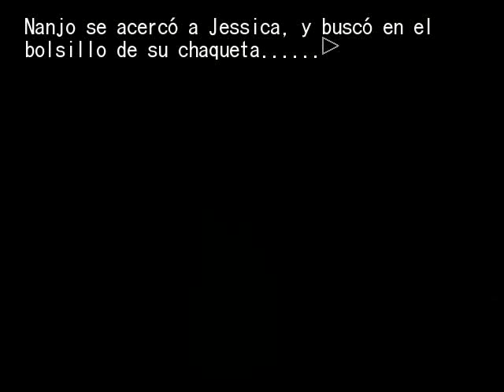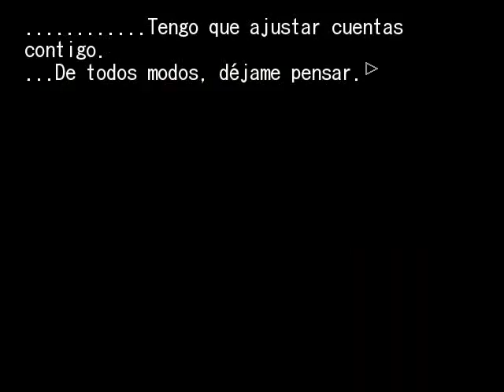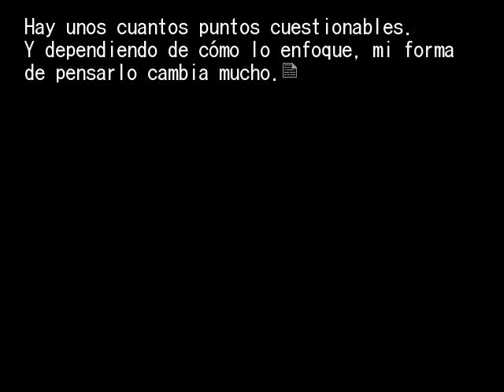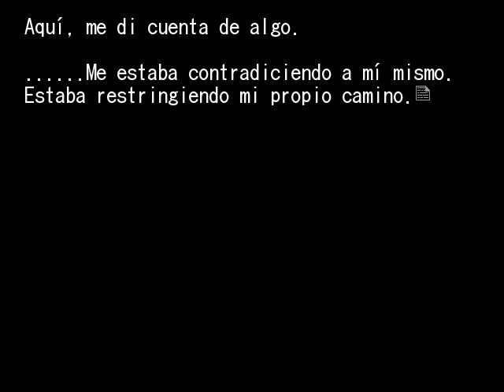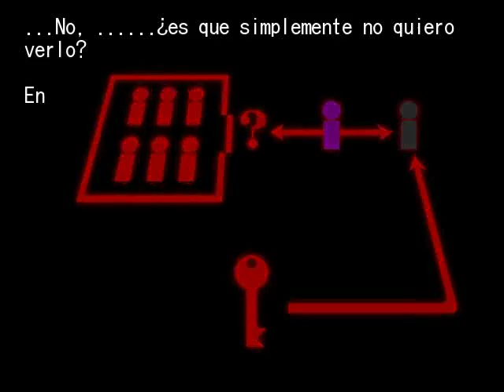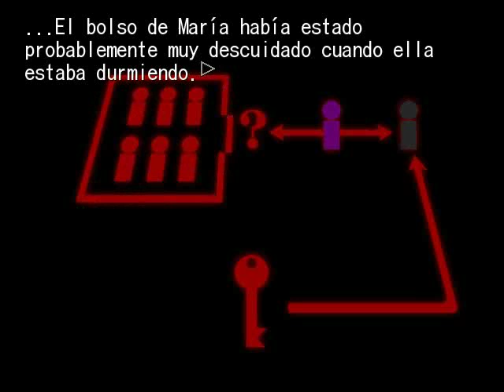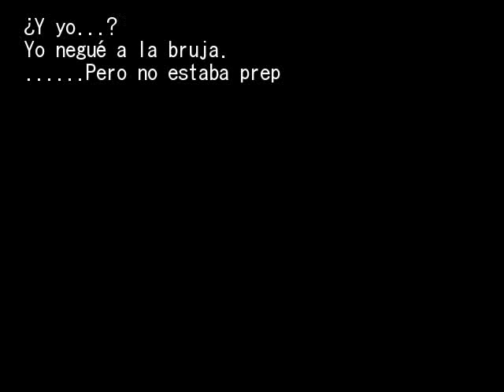EPISODIO 2 PT40